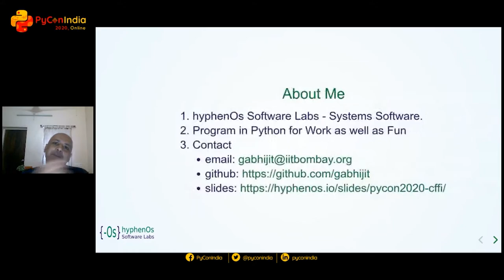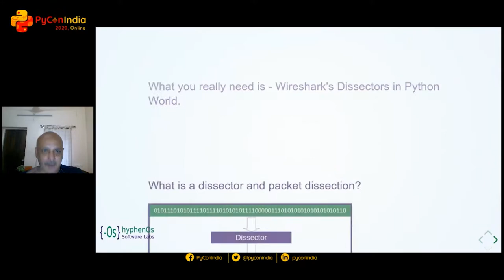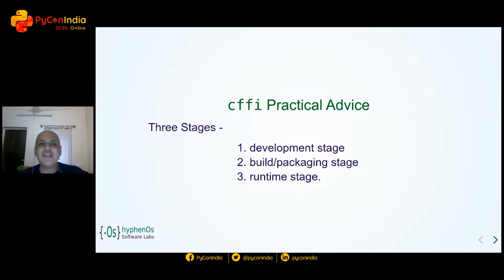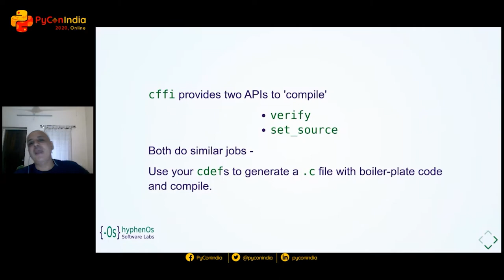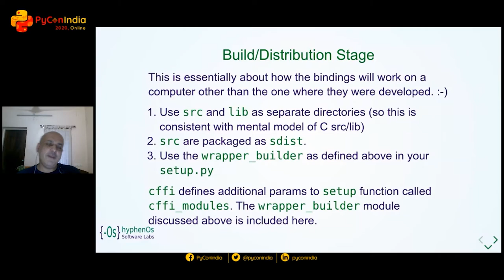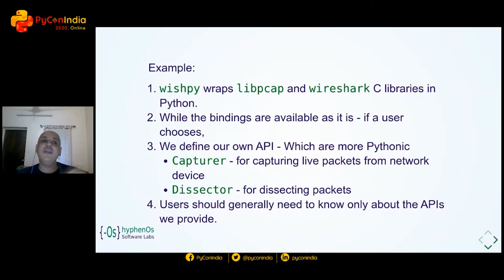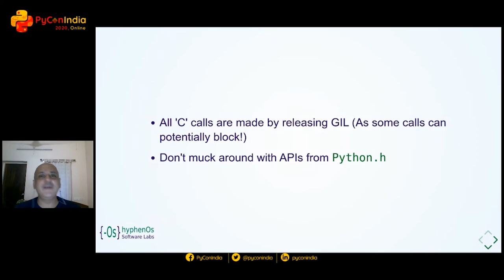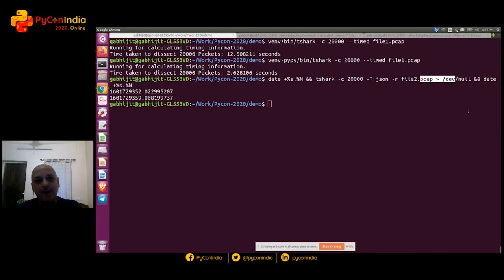Talk: Python and cffi Visualizing Network Traces - Abhijit Gadgil